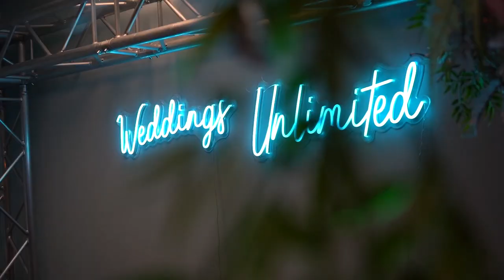DJ Bryant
Weddings Unlimited is there with you from start to finish, truly unlimited time. Our Team creates moments that showcase the love you have for each other and then captures them to tell the real life story of your wedding day. We provide weddings in Houston, tx, weddings in Austin, weddings in Dallas, and weddings in San Antonio. We also provide weddings in Phoenix, Arizona.  Check out some of our recent weddings in Houston 2022, and our weddings in Phoenix Arizona 2022. Also, our recent weddings in Dallas 2022, weddings in Austin, and weddings in San Antonio. Houston weddings are our specialties and we have the best weddings in Houston, and we also have the best weddings in Phoenix. Dallas weddings are our specialties, Austin weddings, and San Antonio weddings. Fall weddings in Houston are one of our most popular weddings. Also check out our Fall weddings in Dallas, Fall weddings in Austin, Fall weddings in San Antonio, and Fall weddings in Phoenix Arizona.

No matter the bride, no matter the time, weddings unlimited makes the impossible possible!

Choose A DJ/MC that Fits YOUR Style: With our amazing DJ’s we are known for our wedding dances! And our wedding dj setup is one you don’t want to miss out on!

UNLIMITED PHOTOGRAPHY: We love to capture beautiful weddings that will make you cry.

Your wedding is not an hourly event, it’s your biggest celebration! We will be there to capture moments from you getting your dress on all the way till you leave.
When you hire us to be a part of your biggest celebration of your life, we treat it as if it's the biggest celebration of your life! It’s in our name “unlimited” so we give you unlimited service.

Take as many photos as you want! Go Crazy with: UNLIMITED PRINTS, FUN PROPS, INTERACTIVE ATTENDANT, PERSONALIZED, FRAME, and PREMIUM BACKDROPS
VIDEO BOOTH:

The hottest new booth is our 360 Video Booth. You and your friends stand on the platform and the camera revolves around you taking a great video boomerang of you. Unlimited sessions and great props add an extra layer of amazing
Booth will fit 4-5 people on average.

OOBY DOOBY BUS: Our weddings are known around the world for our vintage amazing OOBY DOOBY Bus!

PHOTO BOOTH BUS!!
So what can you expect? These ol’ vintage buses will put that sunshine in your pocket and that good soul in your feet! Come and make new stories, friends, laughter, cheesy smiles, silliness, and some good ol’ fun! This unique photo booth is like no other, an instant hit at your wedding

INCLUDES:
Drone Coverage, You Select Your Music, Raw Footage Delivery, HD Audio Capture, Unlimited Video Edits, 2 Locations Included

Social media, anniversary, and every day watching… you’ll be getting a video for every occasion. Guests not able to attend? We pride ourselves in leading the way on the fastest delivery times in the industry. Our imaging planning team will help you to design a full timeline and shot list to ensure our wedding only videography team doesn’t miss a shot!